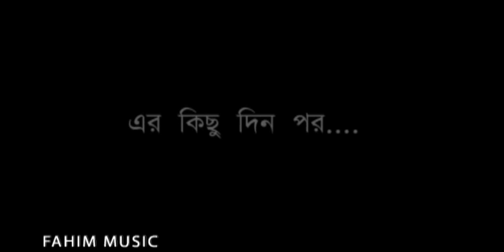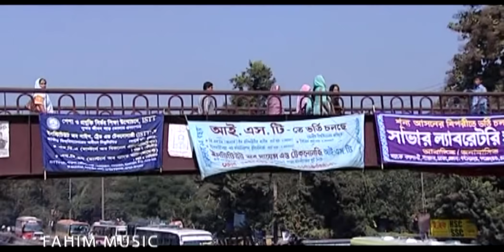রাস্তা I Rasta I End I Tisha I Prova I Serial Natok I Fahim Music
Fahim Music brings to you New Bangla Natok 2020 “রাস্তা I Rasta” starring- Tisha, Prova & many more. Directed by- ashutosh sujon.To watch the latest Bangla Natok, Bangla Telefilm, Bangla Drama Serial, Bangla Music Video, Bangla Movie, Bangla Video Song do SUBSCRIBE Hope you enjoy all of our content collection.